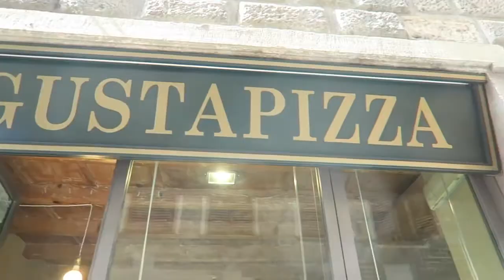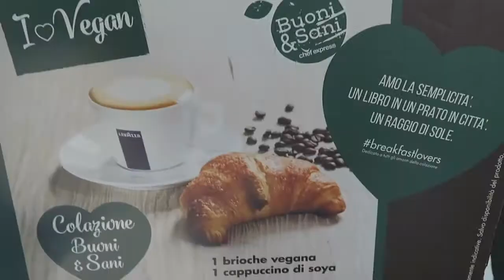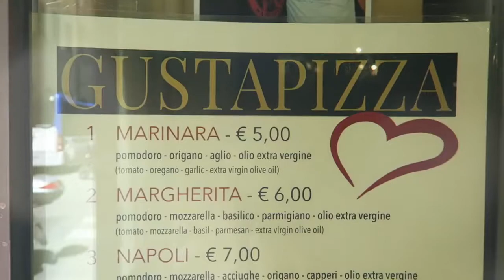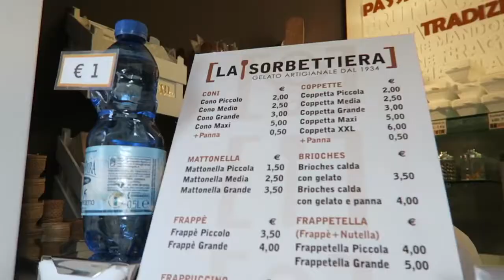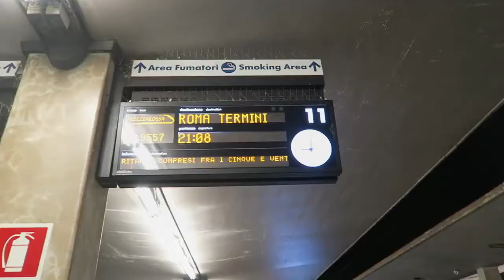TRAVEL DIARY: SPENDING A DAY IN FLORENCE!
Ciao amores! In this travel diary, come spend a day with me in the beautiful Florence! :) Have you ever been? What was your favourite part?

xx Zo